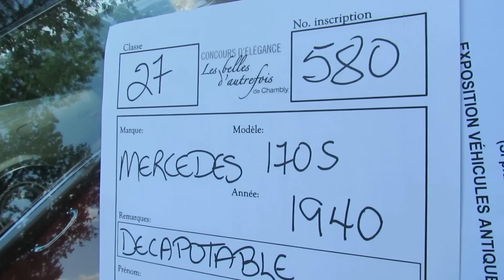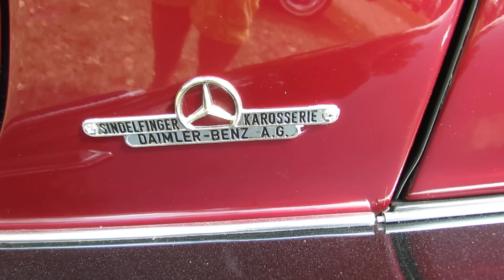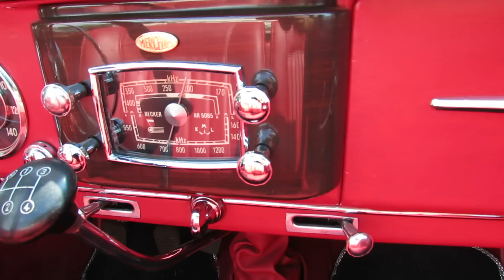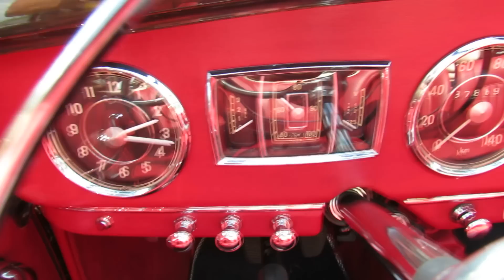1940 Mercedes-Benz 170S Exterior and Interior - 2012 Concours d'Elegance du Chambly, Quebec, Canada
1940 Mercedes-Benz 170S Exterior and Interior - 2012 Concours d'Elegance du Chambly VAQ - Fort Chambly, Quebec, Canada
On this channel you will find videos of cars, motorcycles, motorboats, yachts, motor homes and everything that moves on wheels or in the water. In most of my short videos (2-5min), I take a look at the exterior design and interior arrangements of the vehicle, so you can receive general idea and appreciation of certain brand or model. My coverage is from Auto, Moto, Boat shows and dealerships from Montreal, Toronto and New York City areas and I have thousands High Definition videos, organized in playlists. To find a video of a certain model in my channel, just write the brand and model name in the search bar above, or have a look in my playlist. I am trying to constantly improve the quality of my videos, so you can enjoy in a better way all these beautiful pieces of machinery!